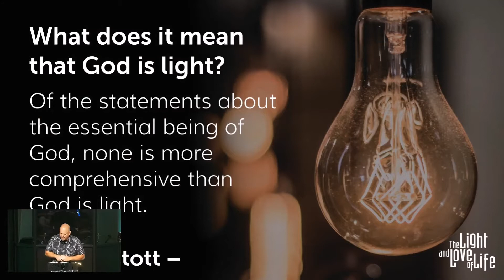God is Light (1 John 1:5-10)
God is light. He is pure. He is good. He is true. He is wholly holy. Because He is we can see our sin honestly, walk humbly, and stand before Him hopefully.